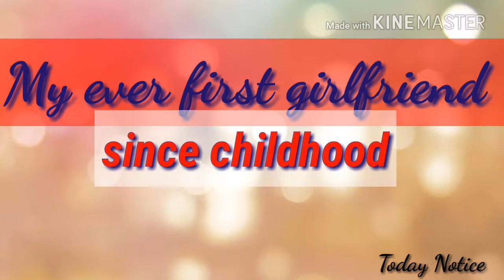Mother's day status || Whatsapp status || Today Notice